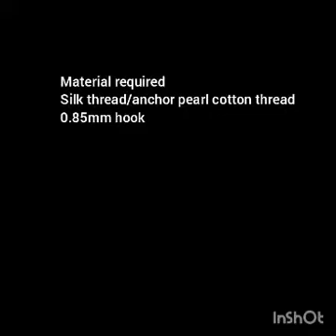#6 ಸೀರೆ ಕುಚ್ಚು ಡಿಸೈನ್ / 2 easy steps saree kuchu tutorial/simple and easy Crochet edge/nalina's hub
you can find links

Happy crocheting
Love to crochet
crochet
crochet edge